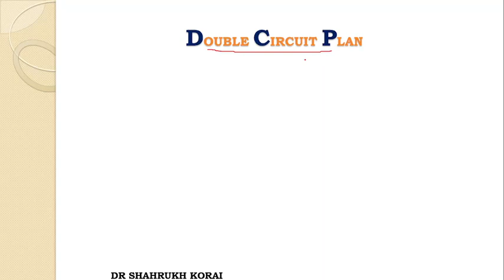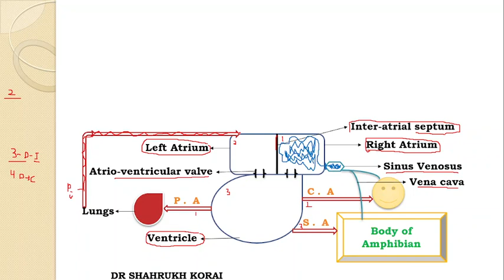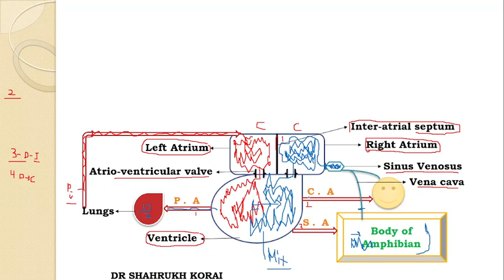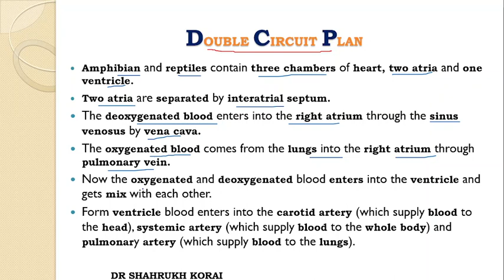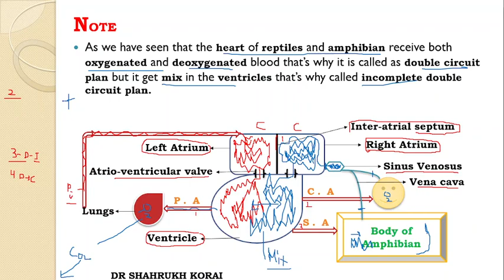Circulation || Lecture 4 || Double Circuit Plan || Incomplete Double Circuit Plan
double Circuit Plan
incomplete Double Circuit Plan